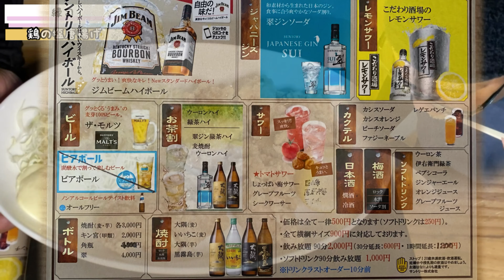【その三終】縁司さんで、海鮮行くか、定食行くか、ねこまんま行くか、悩んだ挙句、セットチョイス。さら〜に追加しちゃいました😁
秋田県にかほ市
　縁司

営業時間
　定休日　月曜日
　日曜日　11時〜13時半　17時〜21時
　火曜日　ランチお休み　17時〜22時
　水木金曜日　11時〜13時半　17時〜22時
　土曜日　11時〜13時半　17時〜22時